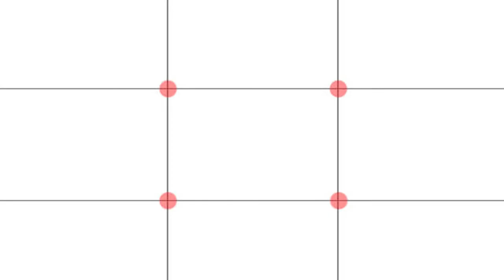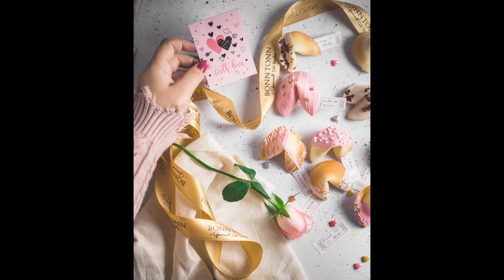TOP 5 WAYS to compose and shoot food | টপ ৫ টিপস আপনার FOOD ফটোগ্রাফি সেরা বানানোর জন্য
I have answered a lot of questions here on how to improve your food photography. And I have taken special care for the people who really wants to learn and have tried explaining the points in an easy language. I can guarantee you that if you follow the steps the next time you pick your camera you will be a better Photographer

আপনার Food ফটোগ্রাফিটি কীভাবে উন্নত করা যায় সে সম্পর্কে আমি এখানে প্রচুর প্রশ্নের উত্তর দিয়েছি। এবং আমি সেই লোকদের জন্য বিশেষ যত্ন নিয়েছি যারা সত্যই শিখতে চায় এবং সহজ ভাষায় পয়েন্টগুলি ব্যাখ্যা করার চেষ্টা করেছে। আমি আপনাকে গ্যারান্টি দিতে পারি যে আপনি পরের বার আপনার ক্যামেরাটি বেছে নেওয়ার পদক্ষেপগুলি অনুসরণ করলে আপনি আরও ভাল ফটোগ্রাফার হবেন

My Photography Camera

My video Camera

My Mic

My Vlog Mic

My Gimbal